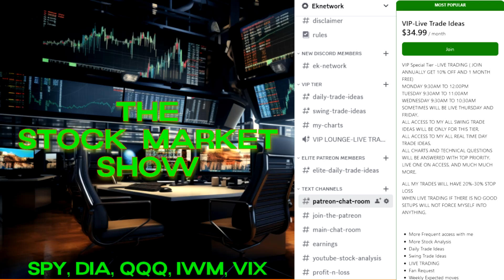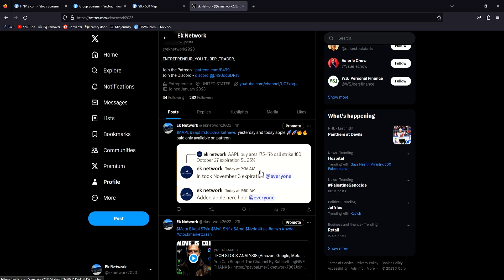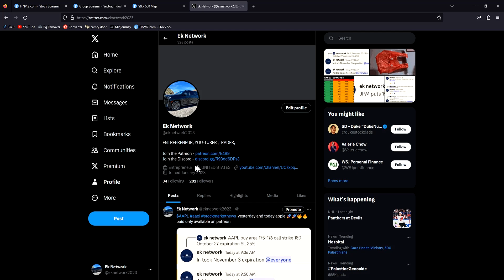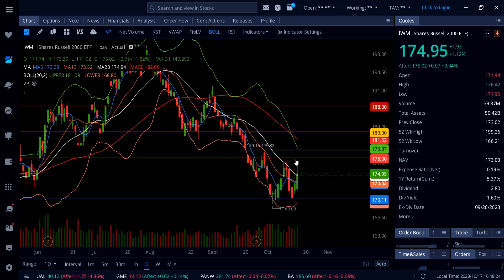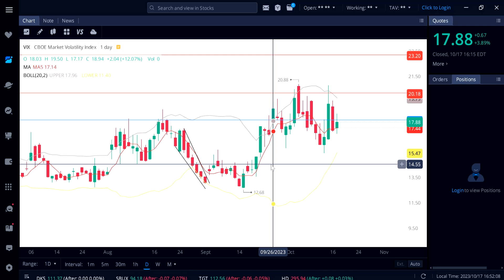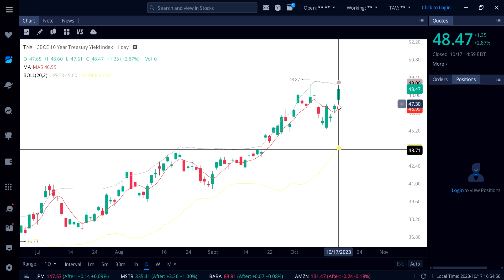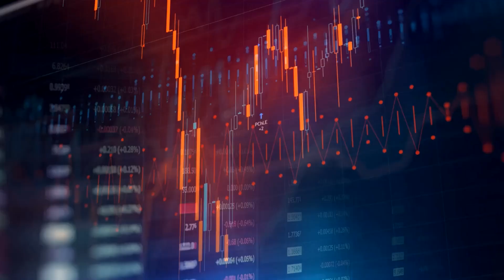STOCK MARKET ANALYSIS (SPY ,DIA, IWM, QQQ, VIX, )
FOR MY REAL TIME BUY N SELL ALERTS